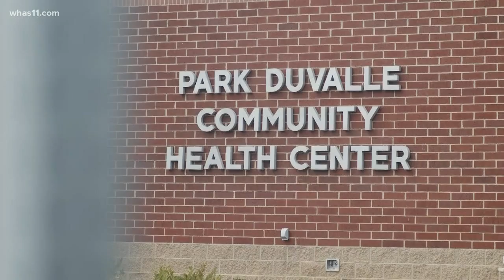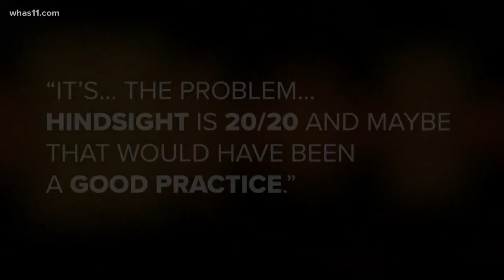Patient discusses ransomware attack at Park DuValle clinic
Our FOCUS investigative team first told you about the Park Duvalle Community Health Center hack. WHAS11 News talked to the CEO, who said patient care was never compromised, but one patient says that's just not true.